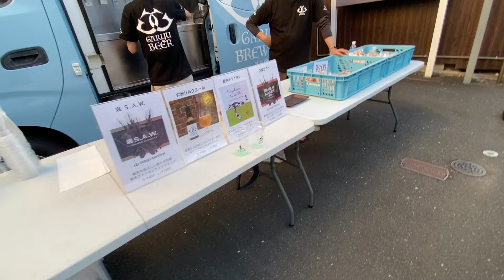大洲市議会議員 中野ひろし #1038 サンロード本町夜市！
大洲市大洲 サンロード本町夜市(8/2)を散策しました
夕方の歩行者天国は気持ちいいです！
肱南公民館の取壊し工事が進み、本町1丁目商店街から大洲城がくっきり見渡されるようになりました
新鮮な景色ですが、これが本来の景観だったんでしょうね
川まつり花火大会は明日配信します！